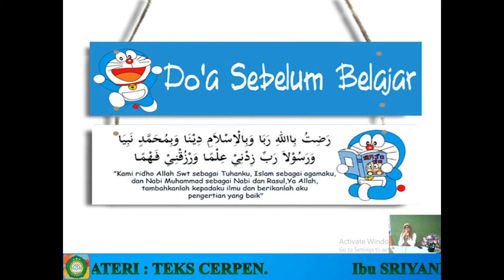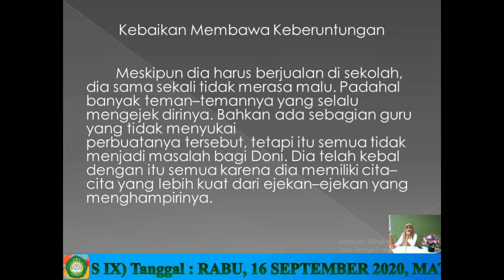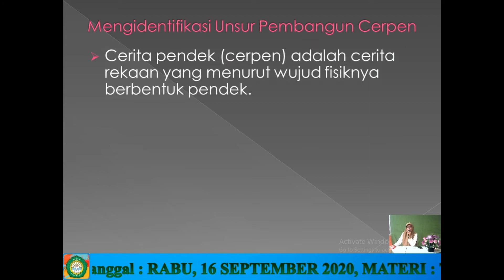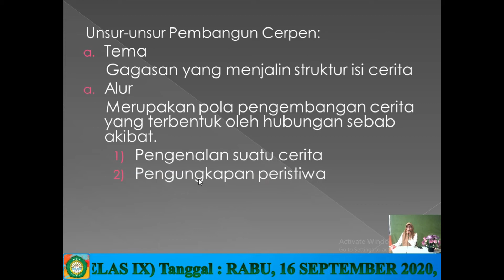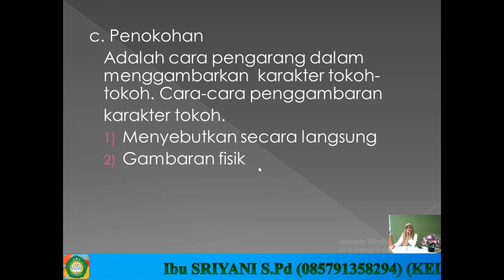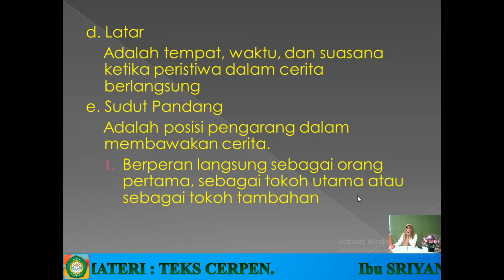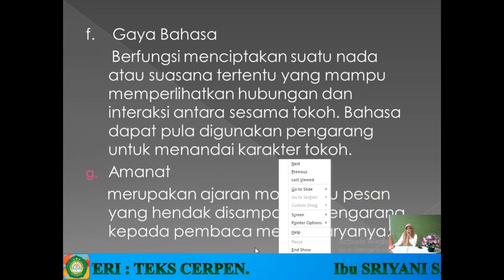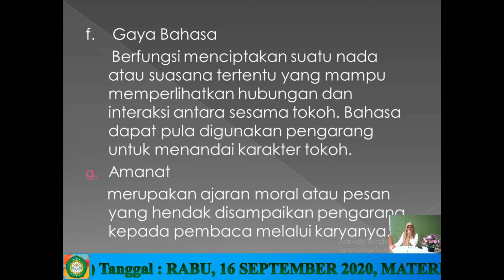BIN KELAS 9 - TEKS CERPEN